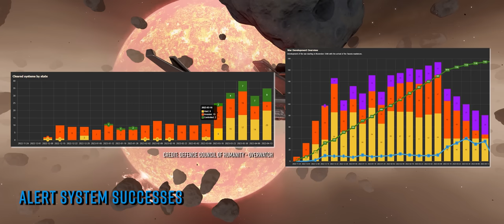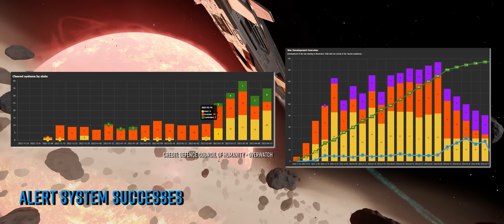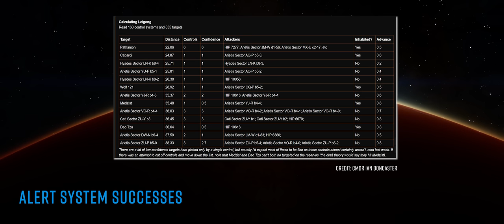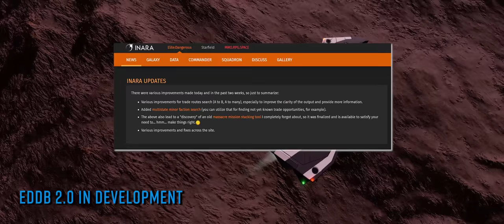Elite Dangerous News: UPDATE 15 Date, New Thargoid Vessel Revealed, EDDB 2.0 & More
In Elite Dangerous News this week… Frontier drops its first tease footage from update 15 and now know the expected release date. Significant gains are made in the fight back against the Thargoids. EDDB 2.0 is in development & more! o7 CMDRs

The Buur Pit is partnered with flight hardware manufacturer VKB Sim.

Ian Doncasters Analysing the Thargoid Simulation.

CMDR Greybeard Seawolf’s Guardian Site Maps